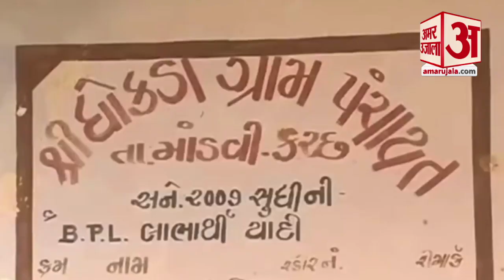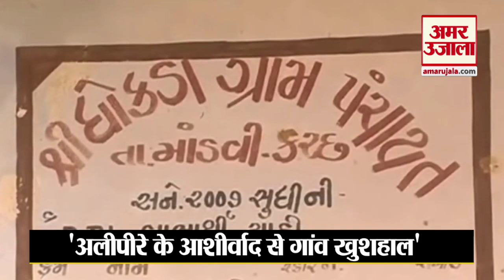500 सालों से यह गांव फ्री में बांट रहा दूध। Dhokda Village In Gujrat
आज जहां मार्केट में हर चीज एक प्राइस टैग के साथ उपलब्ध होती है वहीं दूसरी तरफ एक ऐसा भी गांव है जहां दूध लोगों को मुफ्त में दिया जाता है। गुजरात के कच्छ जिले में बसा धोकड़ा गांव में लोगों को रोजाना दूध मुफ्त में मिलता है।